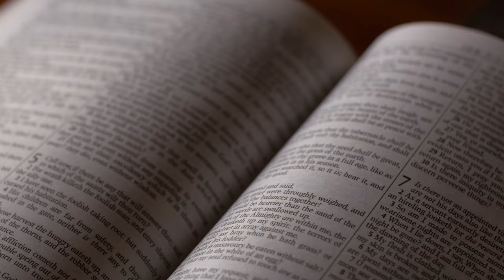Marius din Barbulesti - Cuvinte pline de farmec! (cantare crestina noua 2022)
Melodie noua Marius din Barbulesti - Cuvinte pline de farmec!
🎤 Contact Marius din Barbulesti - 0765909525
Abonati-va si apasati pe clopotel daca va place:   @MariusDinBarbulesti
Videoclip realizat de  @MuzicaDomnului
Topic:    Marius din Barbulesti - Topic
Muzica si text :  Marius din Barbulesti
Inregistrari, mix si master : Studio@MuzicaDomnului

⚠️Puteti sa copiati, sa repostati si sa cantati spre Slava Domnului aceasta melodie!!!